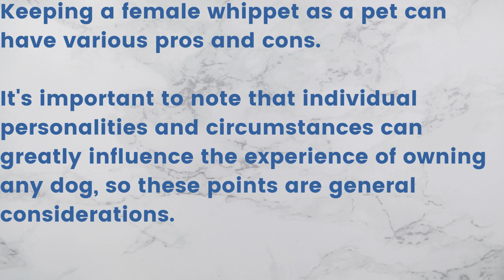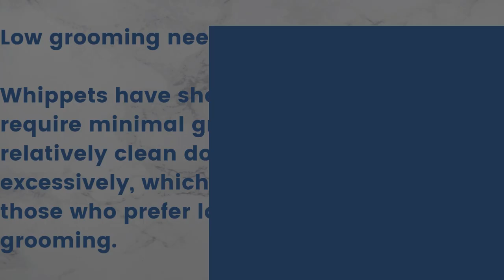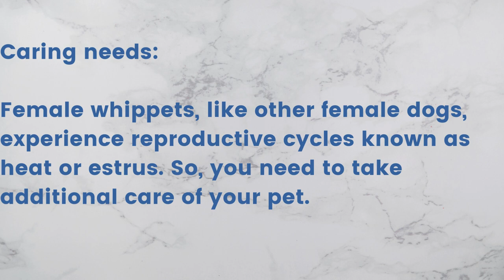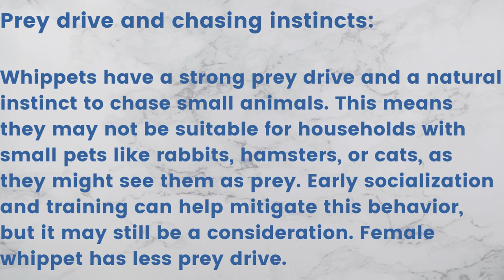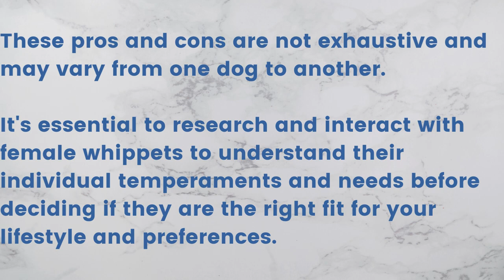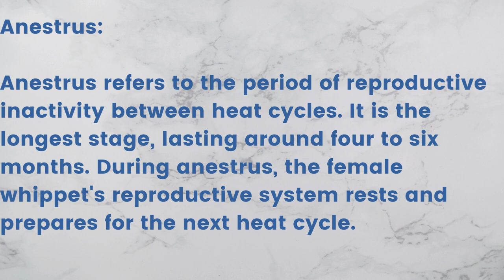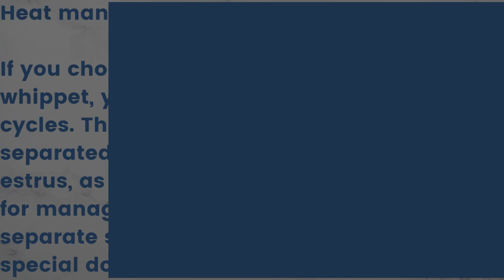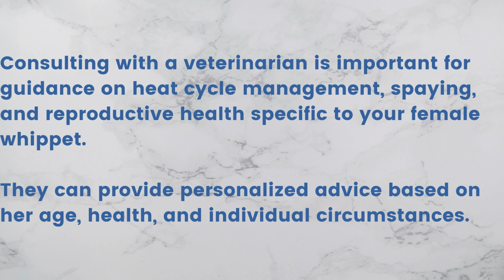WATCH THIS VIDEO BEFORE YOU ADOPT A FEMALE WHIPPET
In this video you will find some important points to consider and know before adopting a female whippet. Some points are generic for both male and female whippets.

Keeping a female whippet as a pet can have various pros and cons. It's important to note that individual personalities and circumstances can greatly influence the experience of owning any dog, so these points are general considerations.

Pros of keeping a female whippet as a pet:

Affectionate and loyal: Female whippets are known for forming strong bonds with their owners. They can be loving and devoted companions, providing you with a deep sense of companionship.

Low grooming needs: Whippets have short, smooth coats that require minimal grooming. They are relatively clean dogs and do not shed excessively, which can be a benefit for those who prefer low-maintenance grooming.

Moderate exercise requirements: While whippets are active dogs, they don't typically have the same high exercise needs as some other breeds. They enjoy regular walks, short bursts of sprinting, and engaging in playtime, making them suitable for individuals or families with moderate activity levels.

Adaptability: Whippets tend to adapt well to different living environments, including apartments or houses with small yards. They are generally well-suited for urban areas as long as their exercise needs are met.

Cons of keeping a female whippet as a pet:

Sensitivity to cold: Whippets have a thin coat and lack a thick layer of body fat, making them more susceptible to cold weather. They may require additional protection, such as coats or sweaters, during colder seasons to keep them warm and comfortable.

Fragile nature: Whippets have a lean and delicate build, which means they can be more prone to injuries compared to sturdier dog breeds. Care must be taken to avoid activities that could lead to physical harm, such as rough play or jumping from high surfaces.

Prey drive and chasing instincts: Whippets have a strong prey drive and a natural instinct to chase small animals. This means they may not be suitable for households with small pets like rabbits, hamsters, or cats, as they might see them as prey. Early socialization and training can help mitigate this behavior, but it may still be a consideration.

Potential separation anxiety: Whippets are known for their attachment to their owners, and they may experience separation anxiety when left alone for extended periods. They thrive on human companionship and may require additional attention and mental stimulation to prevent boredom and anxiety-related behaviors.

These pros and cons are not exhaustive and may vary from one dog to another. It's essential to research and interact with female whippets to understand their individual temperaments and needs before deciding if they are the right fit for your lifestyle and preferences.